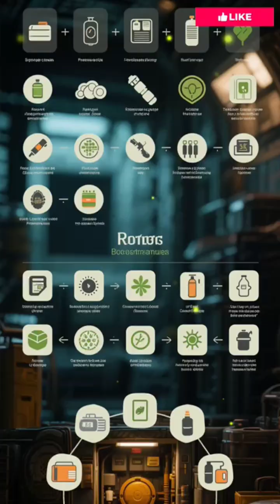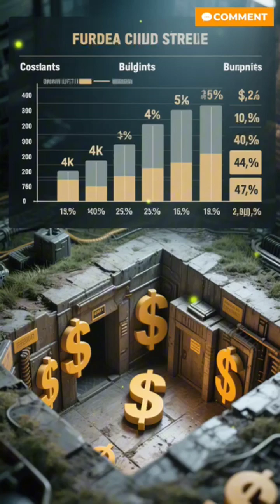Nuclear Bunker: Could You Really Build One Yourself?nuclearwar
Could you really build your own nuclear bunker and survive a nuclear disaster? In this video, we uncover the truth behind DIY bunkers, fallout shelters, and survival plans. From cost and construction to whether they actually protect against radiation, we break down the myths vs. reality.

🔎 What you’ll discover in this video:

How much a personal bunker really costs

Can ordinary materials block deadly radiation?

The difference between homemade vs. billionaire luxury bunkers

Would YOU survive underground for years?